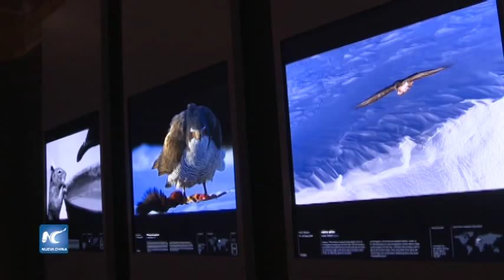La edición 51 de “Fotógrafo del año de Vida Silvestre” se celebra en Londres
La edición 51 del concurso “Wildlife Photographer of the Year” estará abierto al público desde el 16 de octubre en el Museo de Historia Natural en la ciudad de Londres. Los visitantes tendrán la oportunidad de sentir la gran belleza de la naturaleza a través de la cámara del fotógrafo.